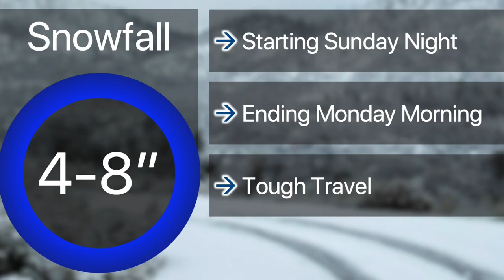10-8-19 SVTV Daily News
Stories: Color Chaos and Poetry Inspired Art
Anchors: Madison and Savanah
Graphics: Makenna
Director: Kyle